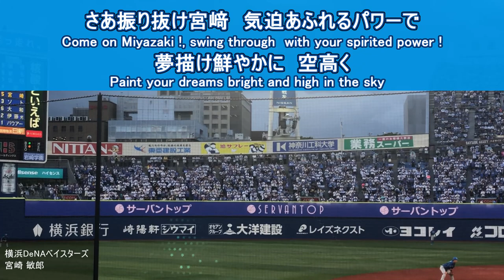宮崎敏郎 応援歌【横浜DeNAベイスターズ】baystars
Name : 宮崎敏郎 (Toshiro Miyazaki)
Date of birth : 12/12/1988
Birth place :  佐賀 (Saga)